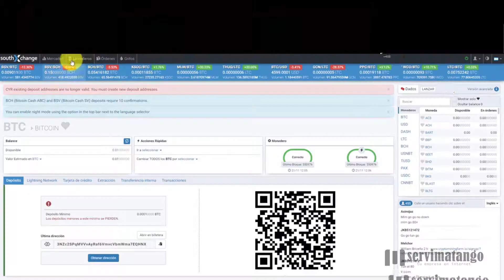💰 SucreCoin Exchange - Comprar SUCRECOINS XSR ECU SouthXchange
Comprar SucreCoin (XRS) Ecuador

En este video explico cómo comprar la cryptomoneda SucreCoin utilizando BTC y riesgos de inversión en compra y venta criptomonedas.

OTROS SITIOS ⁉️

Ayúdanos a contribuir con más conocimientos y llegar a más personas, realiza tu donación con criptomonedas:

Doge = D9sNSAWsHxGx3427qQSjZGvwhxCTnvCoWT

LTC = LLVosTgtJzBEiQH47tvvhXCuLzZD8DBiqC

Título: SucreCoin Ecuador - Comprar SUCRECOIN / Inversion en Cryptomoneda SUCRECOIN con BTC [youtube]

sucrecoin ecuador,
comprar sucrecoin ecuador,
sucrecoin,
sucrecoin ecuador,
sucrecoin cryptomoneda,
criptomoneda sucrecoin,
criptomonedas,
cryptos,
comprar bitcoins,
bitcoins,
comprar btc,
minar criptomonedas,
criptomonedas mineria,
trading cryptos